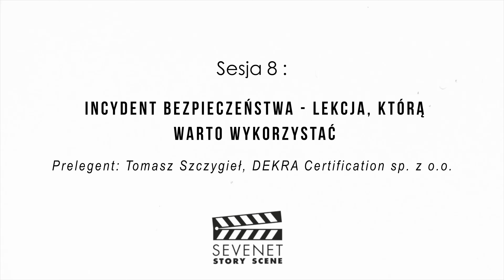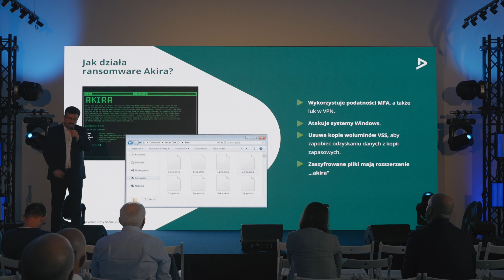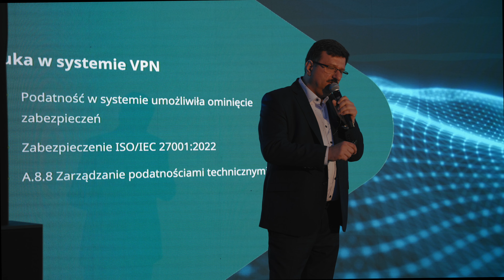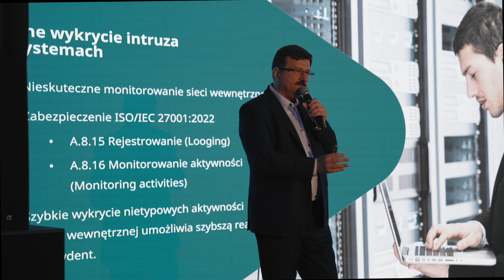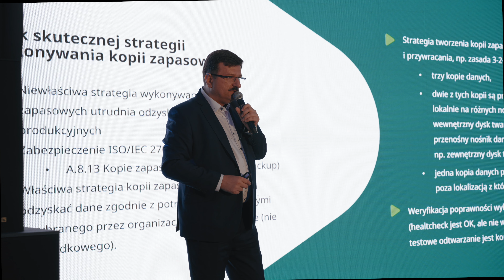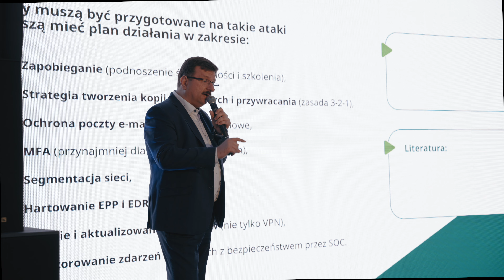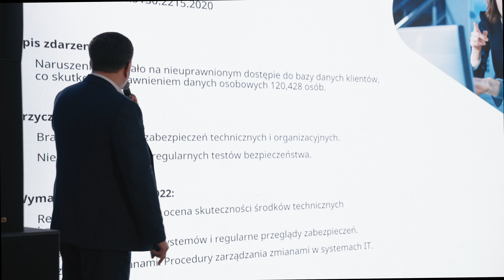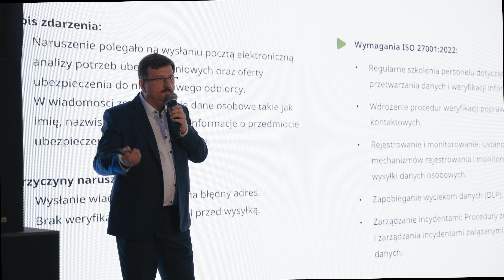Incydent bezpieczeństwa - lekcja, którą warto wykorzystać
Prelegent: Tomasz Szczygieł | DEKRA Certification Sp. z o.o.
Prelekcja nagrana podczas 6 edycji konferencji "Sevenet Story Scene" w Sopocie.